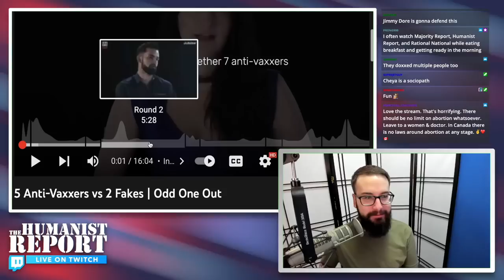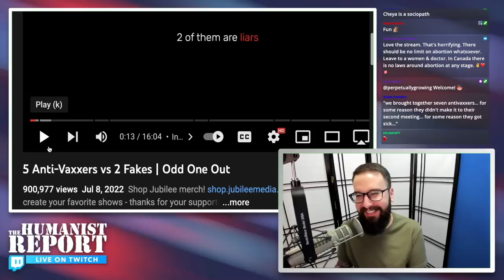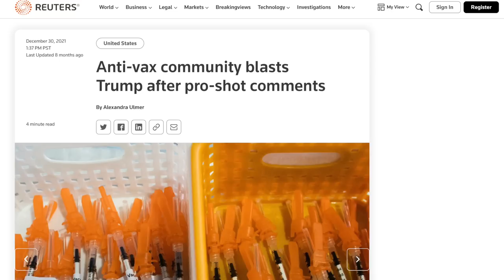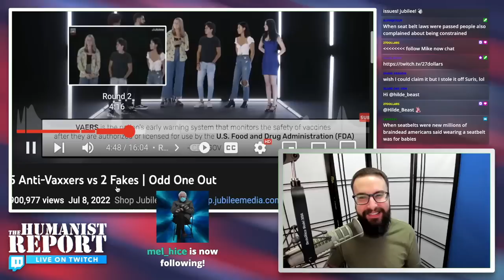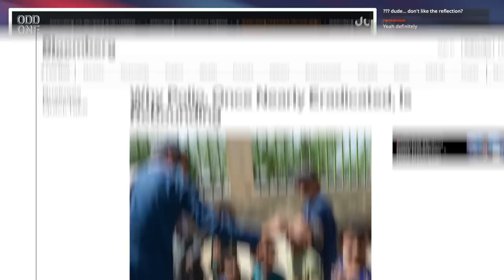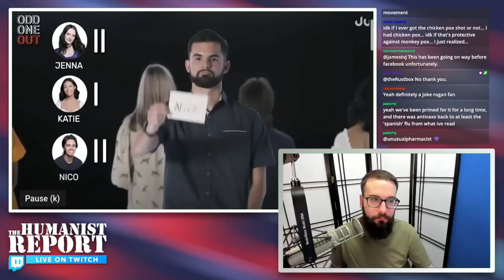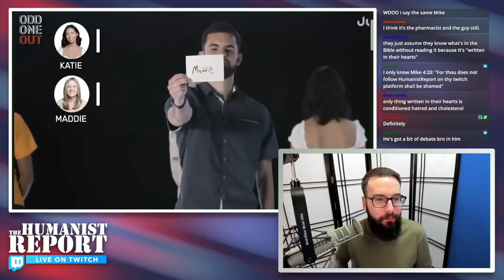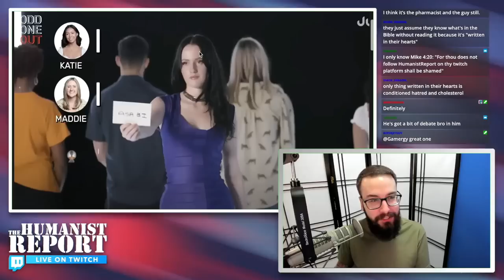Mike Reacts to ‘5 Anti-Vaxxers vs 2 Fakes’—Can He Spot the Liars?